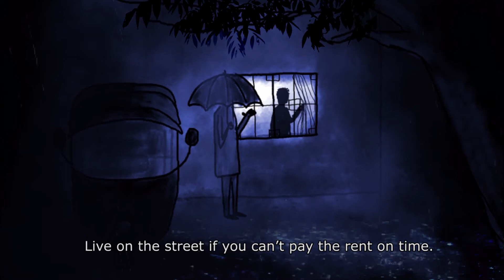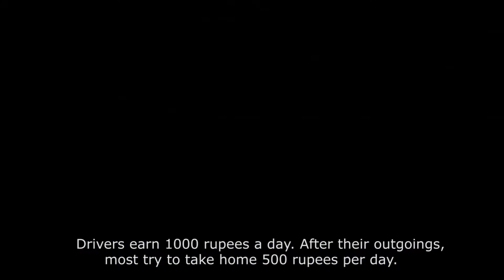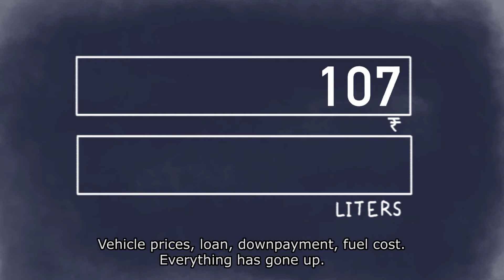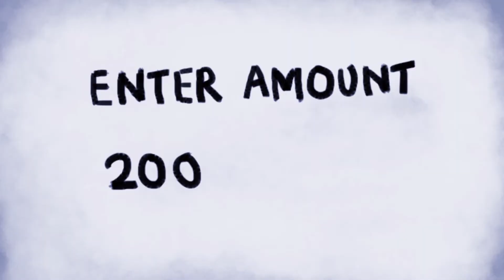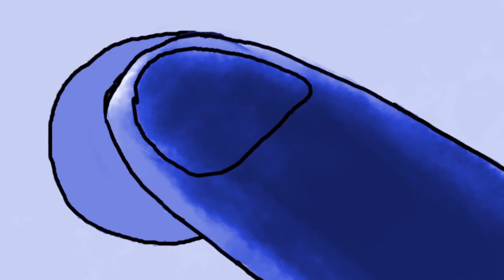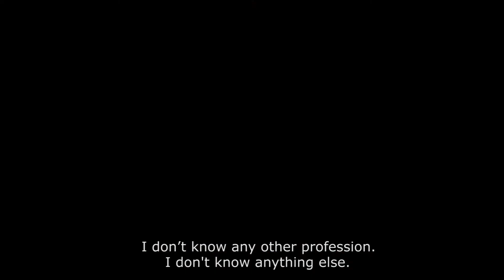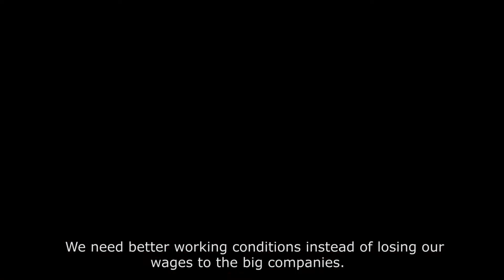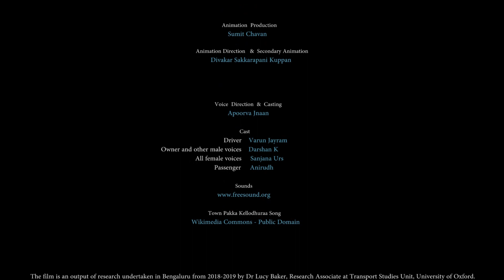For Mahesh (29 June 2021)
A film about auto rickshaw wallahs, technologies and tensions in everyday Indian urban mobility.

This film was funded by Oxford University's Public Engagement with Research Seed Fund. For more information about this project and publications